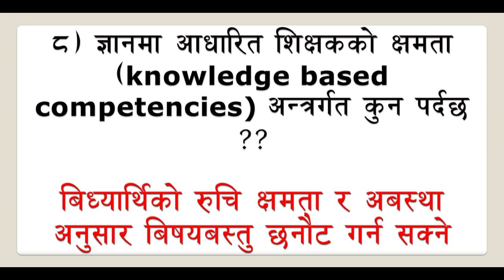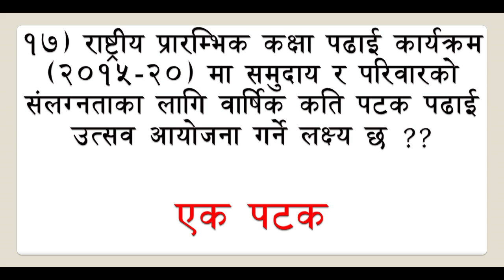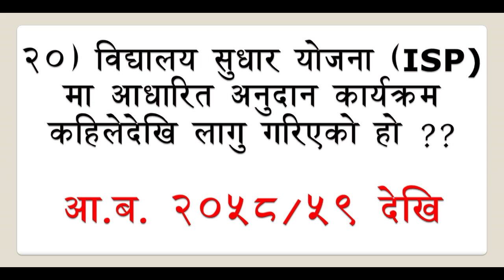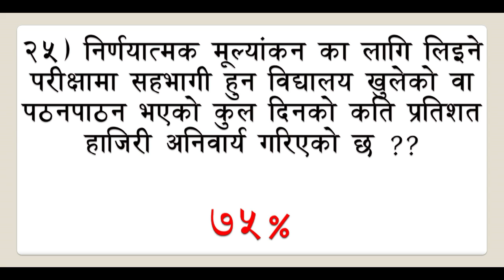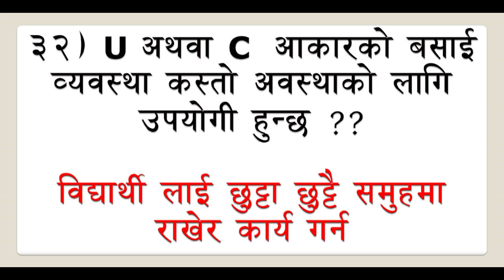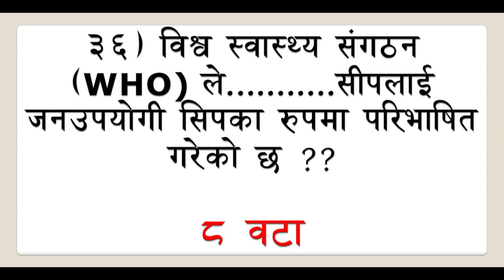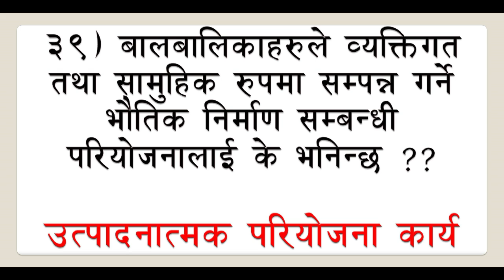शिक्षकसेवा आयोगले २०७५ असोज १३ गते प्रावी तहलाई सोधेको बस्तुगत प्रश्न र तिनका उत्तरहरु !!